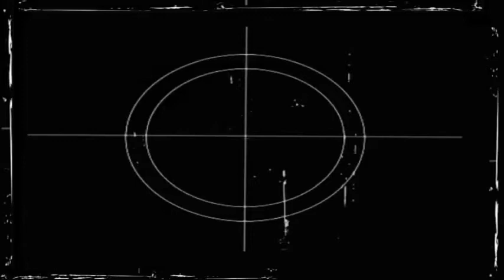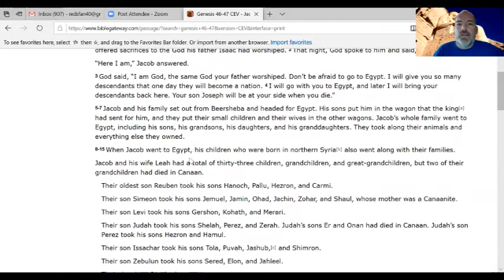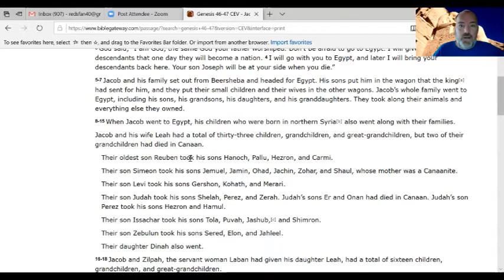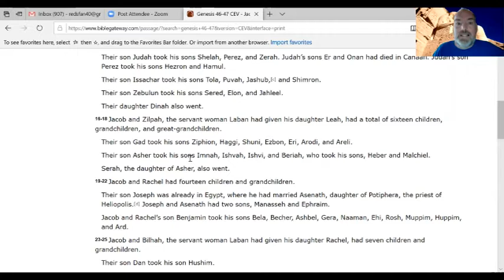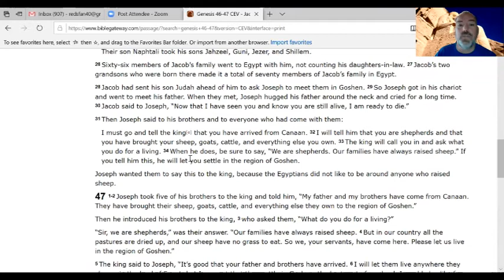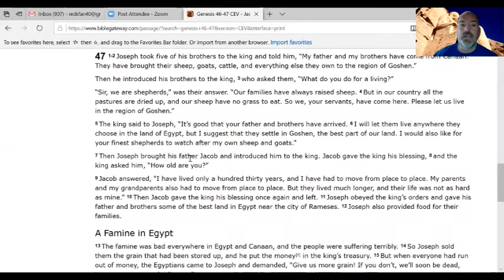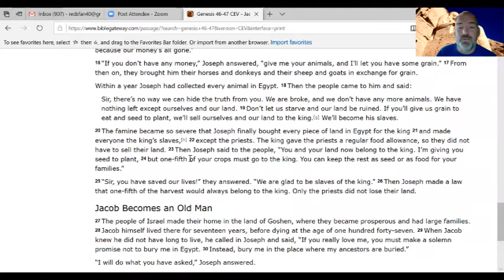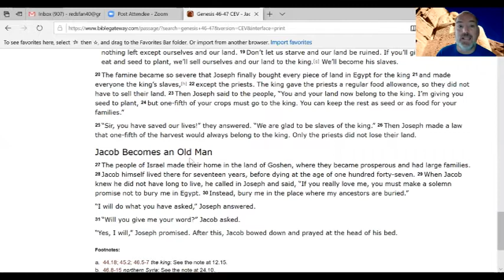24 Genesis 46 47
Word for Word reading of Genesis Chapters 46-47